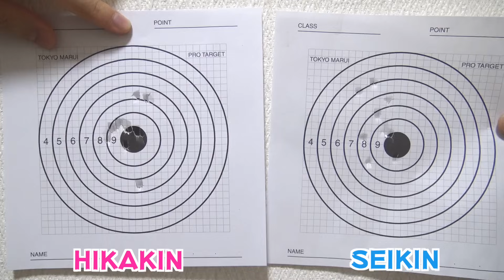【脅威の威力】ヒカキン VS セイキン ガスガンバトル！【M92F】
▼今回動画で使用したもの
東京マルイ M92F フレームシルバー 18歳以上ガスブローバックガン

東京マルイ プロターゲット